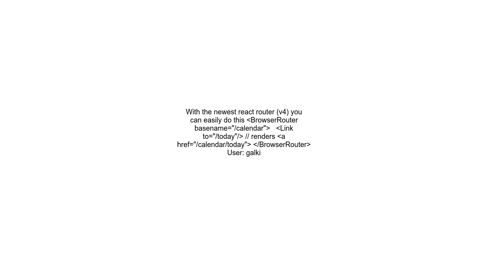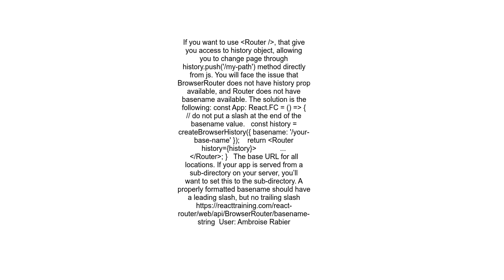Can I set a base route in react router